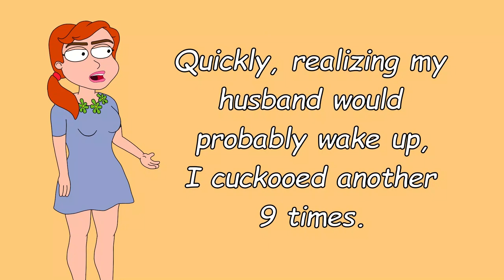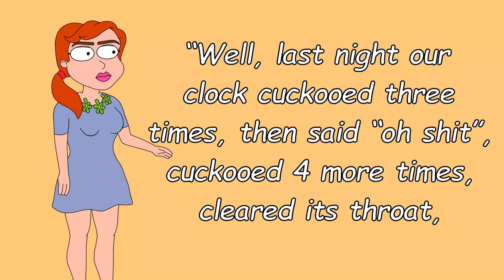Funny Joke - Tripped on the coffee table and farted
👇The Joke👇
1.The other night I was invited out for a night with the girls.
2.I told my husband that I would be home by midnight and even did a pinkie swear.
3.Well, the hours passed and the margaritas went down way too easily.
4.Around 3 o'clock in the morning, a bit loaded, I headed for home.
5.Just as I got in the door, the cuckoo clock in the hallway started up and cuckooed 3 times.
6.Quickly, realizing my husband would probably wake up, I cuckooed another 9 times.
7.I was really proud of myself for coming up with such a quick-witted solution, in order to escape a possible conflict with him.
8.The next morning my husband asked me what time I got in, I told him “MIDNIGHT".
9.He didn’t seem pissed off in the least. I got away with that one! Phew!
10.Then he said “We need a new cuckoo clock.”
11.When I asked him why, he said:
12.“Well, last night our clock cuckooed three times, then said “oh shit”, cuckooed 4 more times, cleared its throat,
13.cuckooed another three times, giggled, cuckooed twice more, and then tripped over the coffee table and farted."